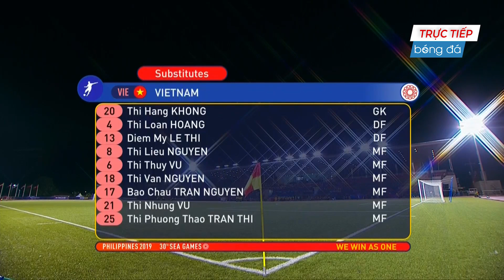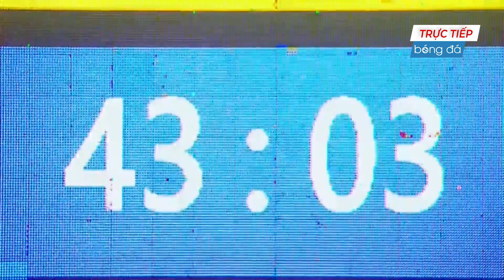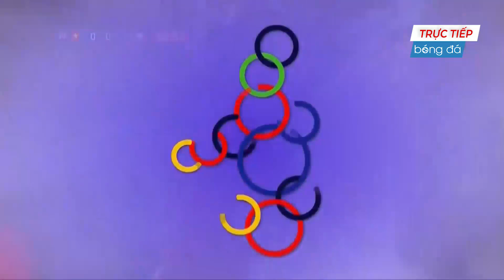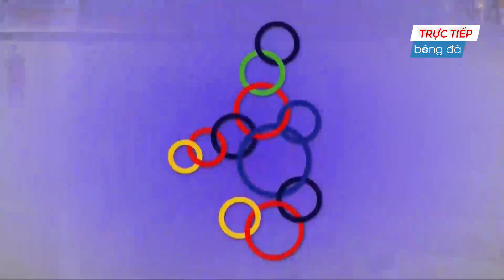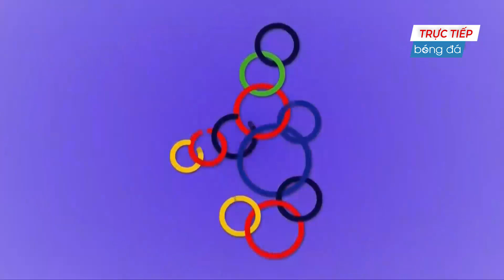VIET NAM - PHILIPPINES | SEA GAMES 30 | HISTORY MATCH